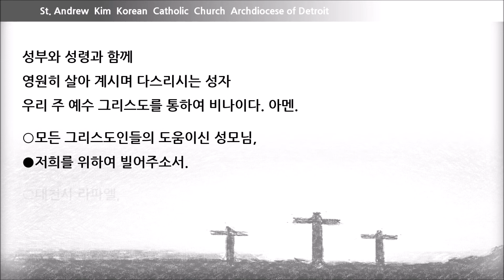코로나 19 로 인한 어려움 속에서 은총을 청하는 기도 - 디트로이트 한인 성당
하느님 아버지,
많은 이들에게 영향을 미치고 있는
신종 코로나 바이러스로부터 저희를 보호해주시길
청하며 당신께 나아갑니다.
이 질병의 성격과 원인을 연구하며
더 이상 전염되지 않도록 분투하고 있는 이들을 위한
당신의 도우심을 청합니다.
의료진들이 환자들을 잘 돌볼 수 있도록
능력과 연민을 더해주시고,
정부와 담당자들이 치료 방법과
이 사태에 대한 해결책을 찾도록,
이들의 마음과 손길에 함께 해주십시오.
또한 이 질병으로부터 고통 중에 있는
사람들의 쾌유를 위해 기도드리며,
모든 이의 선익을 위해 일하고 특별히 곤경 중에 있는 이들을 도울 수 있는 은총을
저희에게 내려주시길 간구합니다.
성부와 성령과 함께
영원히 살아 계시며 다스리시는 성자
우리 주 예수 그리스도를 통하여 비나이다. 아멘.
○모든 그리스도인들의 도움이신 성모님,
●저희를 위하여 빌어주소서.